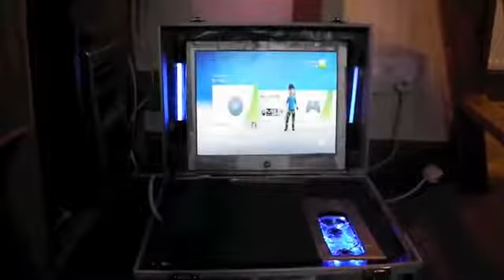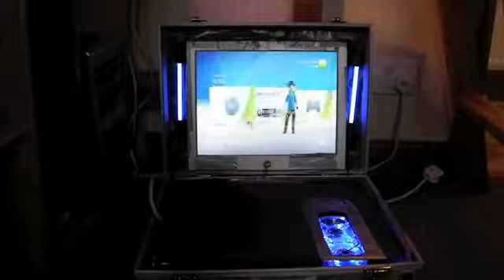my xbox 360 laptop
my xbox 360 laptop i made i got the red ring of death so i added some fans but i couldnt get it all to fit into the origanal case so i made it into a xbox 360 laptop hope you like it and please subscribe